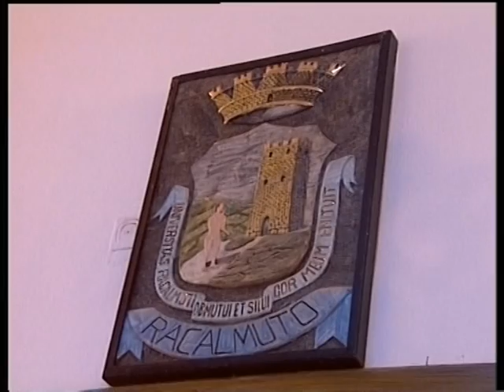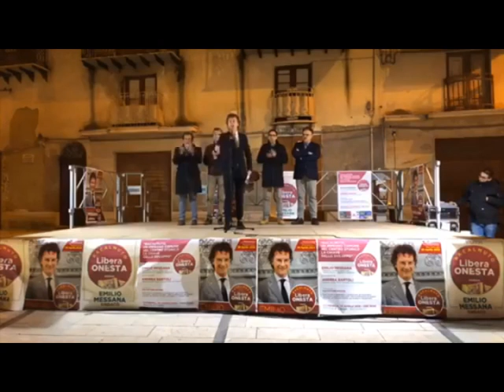Racalmuto , comizio del Sindaco Messana al veleno [STUDIO 98]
Il Sindaco Emilio Messana al veleno, ieri sera, nel corso del suo primo comizio pubblico in piazza Francesco Crispi con la sua lista "Racalmuto Libera e Onesta". Dichiarazioni pesanti che vi proponiamo in questo servizio.